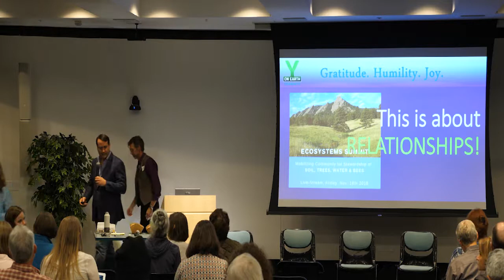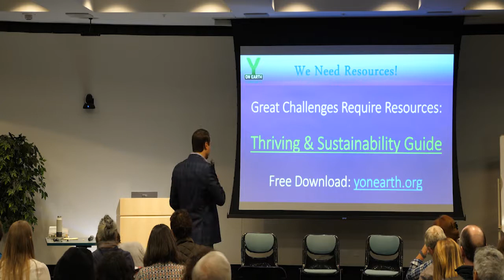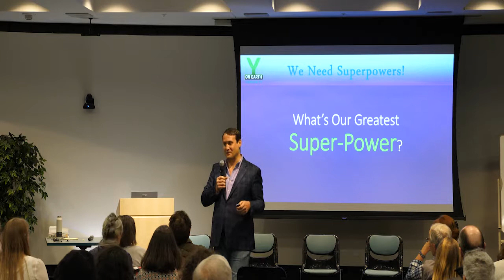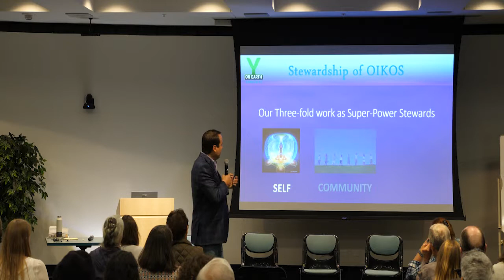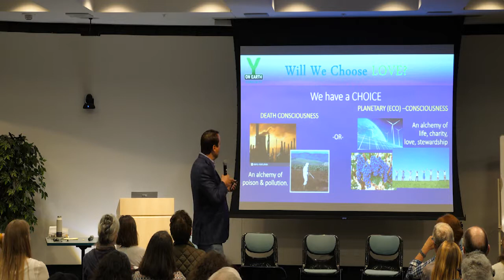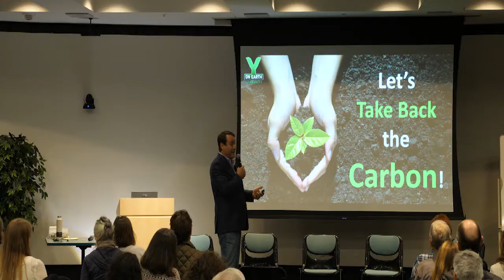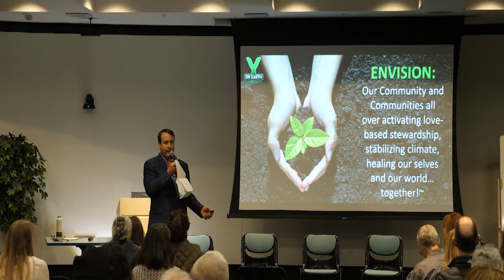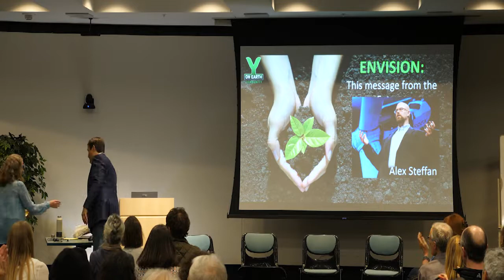Aaron Perry, Founder of Y on Earth - Ecosystems Summit 2018 in Boulder, CO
Aaron Perry shares a message of hope and mobilizing action at the City of Boulder's Ecosystems Summit in Boulder, CO - November 2018. This presentation - part information, part inspiration - emphasizes the stewardship of Soil, Water, Bees, and Trees as core to transforming our culture, regenerating our environments, and creating a sustainable future together... stay tuned for the incredible action and mobilization being activated throughout the community in 2019!